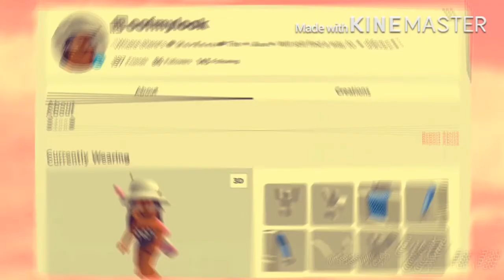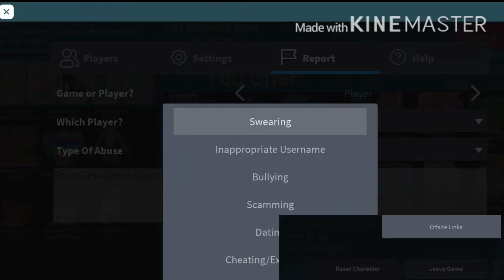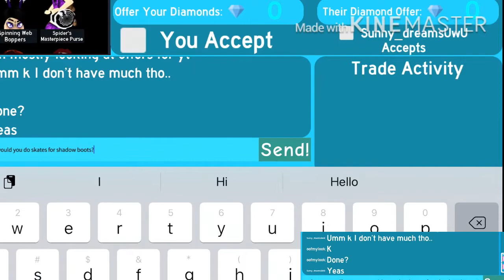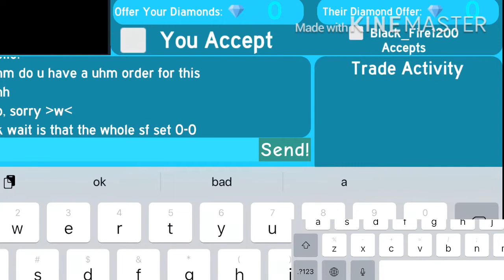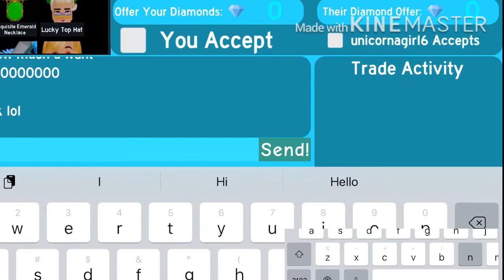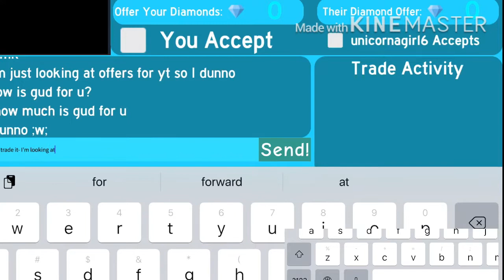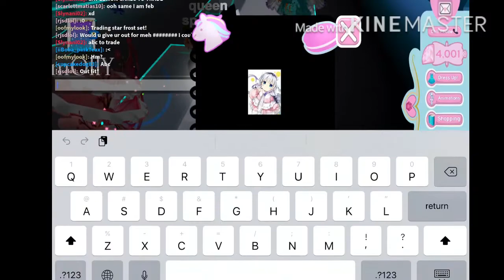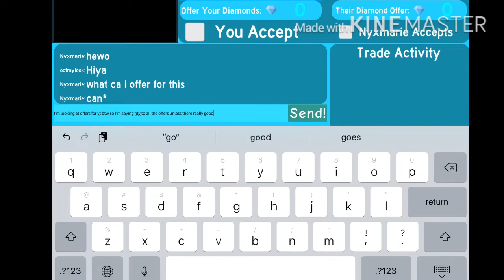What would people trade for PRINCESS STAR FROST SET? | Royale high trading| SkySamii Gaming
Hello! | I hope you enjoyed the video UnU